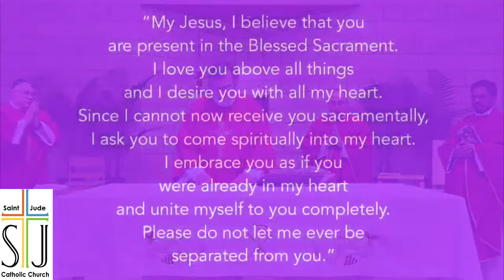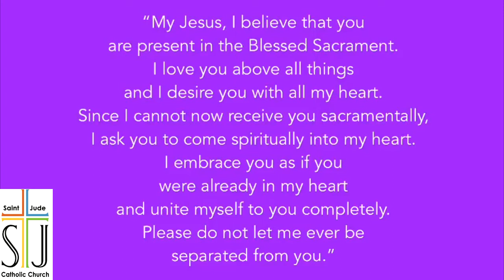Palm Sunday Mass - April 5, 2020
to get the worship aid for this Mass.